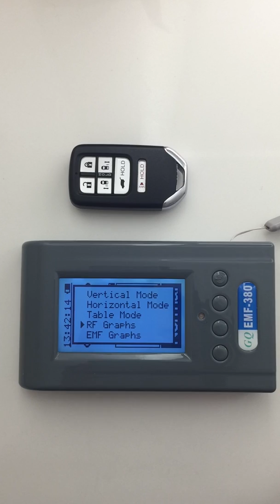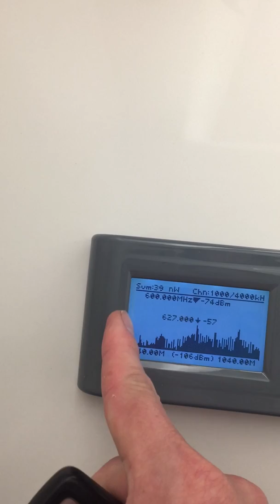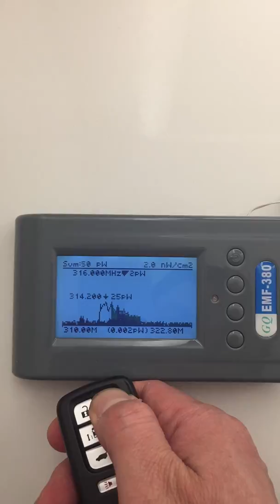GQ EMF-380 EMF Meter detects car remote RF power by RF spectrum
With GQ EMF-380, you can find  small RF signal's power spectrum.
In this video, it shows how to check the RF transmission signal power.
Steps:
-Power on the EMF-380 and switch to RF spectrum graph mode.
-Switch to the 240-1040Mhz RF band by press S2 button for one second.
-Zooming out to see the overall band graph by  press and hold the S2 for one second.
-Press any button on the remote to transmit the RF data. At same time looking for a spike on the graph for a proximate RF frequency signal.
-As long as you see the spike of the graph when you pressing the remote button, that is the frequency of your remote,
-Move the user cursor to that location and then zoom in that location for detailed spectrum. Zoom in by press and hold the S3 key for one second.